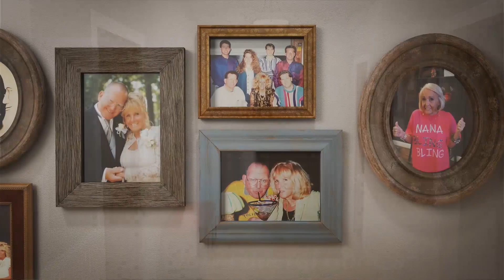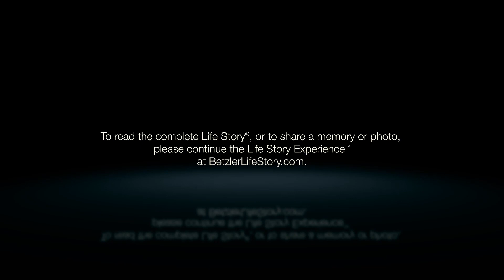Brenda Tran - Life Story Digital Video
Betzler Life Story Funeral Homes present the life of Brenda Tran of Stuart, FL formerly of Plainwell, MI. To read the obituary of Brenda Tran, to read the full Life Story, or to leave a memory or comment, please